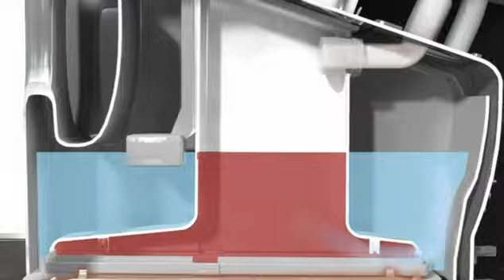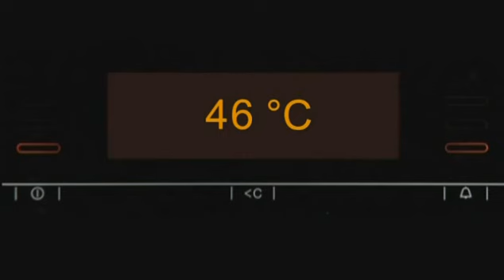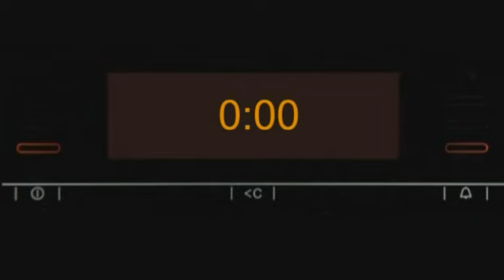Miele Dampfgarer - Vitasteam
Dampfgaren: einfach, gesund und schmackhaft!
Der Miele Dampfgarer ist ein wahres Allround-Talent und die ideale Ergänzung zu Kochfeld und Backofen.
Mit dem Miele Dampfgarer können Sie Vorspeisen, Hauptspeise, Suppen, Fisch, Fleisch und auch Süßes einfach und schnell zubereiten.
Dank der patentierte VitasteamTechnologie können Sie komplette Menues zeitgleich auf 3 Ebenen zubereiten.